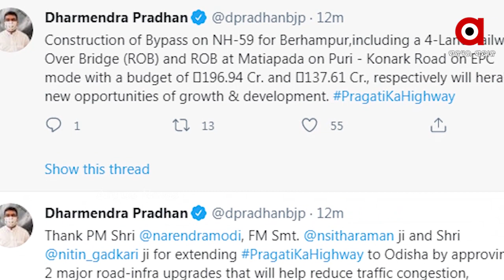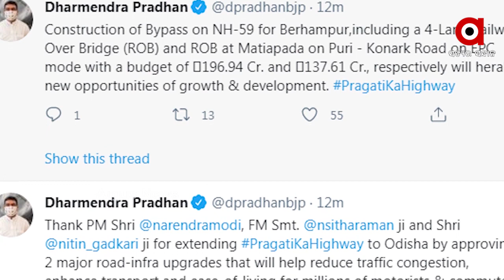କେନ୍ଦ୍ର ସଡ଼କ ଓ ପରିବହନ ମନ୍ତ୍ରୀ ନିତିନ ଗଡ଼କରୀଙ୍କୁ କେନ୍ଦ୍ରମନ୍ତ୍ରୀ ଧର୍ମେନ୍ଦ୍ର ପ୍ରଧାନଙ୍କ ଧନ୍ୟବାଦ ...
କେନ୍ଦ୍ର ସଡ଼କ ଓ ପରିବହନ ମନ୍ତ୍ରୀ ନିତିନ ଗଡ଼କରୀଙ୍କୁ କେନ୍ଦ୍ରମନ୍ତ୍ରୀ ଧର୍ମେନ୍ଦ୍ର ପ୍ରଧାନଙ୍କ ଧନ୍ୟବାଦ  । 2ଟି ମୁଖ୍ୟ ରାସ୍ତାର ଇନଫ୍ରା ଅପଗ୍ରେଡ କରିଥିବାରୁ ଗଡ଼କରୀଙ୍କୁ ଧନ୍ୟବାଦ ଜଣାଇଛନ୍ତି କେନ୍ଦ୍ରମନ୍ତ୍ରୀ  ...